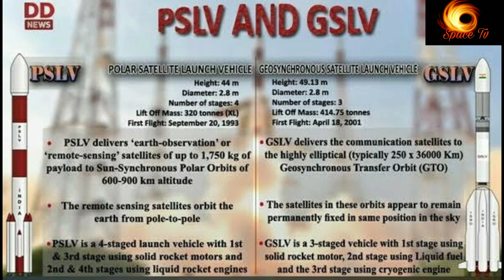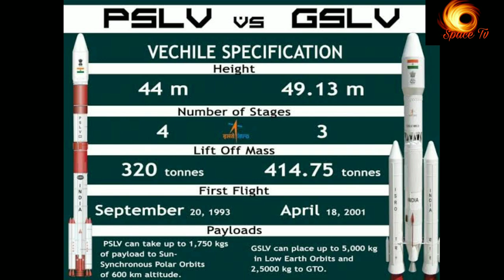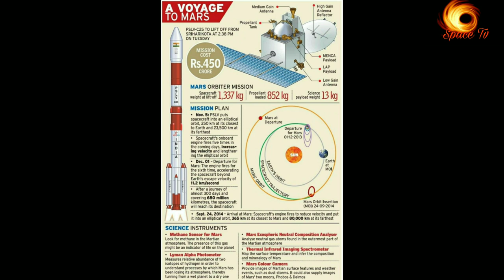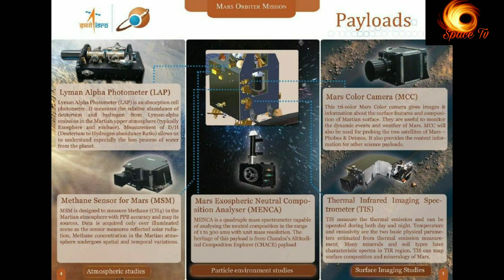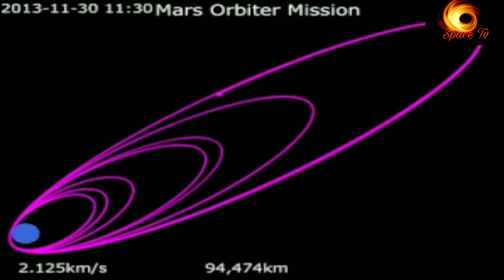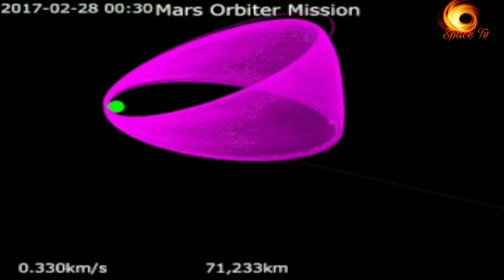Mangalyaan | Mission Mangal | MOM Payload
The Mars Orbiter Mission (MOM), also called Mangalyaan ("Mars-craft", from Sanskrit: मंगल mangala, "Mars" and यान yāna, "craft, vehicle"),[9][10] is a space probe orbiting Mars since 24 September 2014. It was launched on 5 November 2013 by the Indian Space Research Organisation (ISRO).[11][12][13][14] It is India's first interplanetary mission[15] and it made it the fourth space agency to reach Mars, after Roscosmos, NASA, and the European Space Agency.[16][17] It made India the first Asian nation to reach Martian orbit and the first nation in the world to do so on its maiden attempt.

Some of the scientists and engineers involved in the mission include:[38]
TEAM:--

K Radhakrishnan led as Chairman ISRO.

Mylswamy Annadurai was the Programme Director and in charge of budget management as well as direction for spacecraft configuration, schedule and resources.

S Ramakrishnan was a Director who helped in developing the liquid propulsion system of the PSLV launcher.

P. Kunhikrishnan was a Project Director in the PSLV programme. He was also a Mission director of PSLV-C25/Mars Orbiter Mission.

Moumita Dutta was the Project manager of the Mars Orbiter Mission.

Nandini Harinath was the Deputy Operations Director of Navigation.

Ritu Karidhal was the Deputy Operations Director of Navigation.

BS Kiran was the Associate Project Director of Flight Dynamics.

V Kesava Raju was the Mars Orbiter Mission Director.

V Koteswara Rao was ISRO scientific secretary.

Chandradathan was the Director of the Liquid Propulsion System.

A. S. Kiran Kumar was the Director of the Satellite Application Centre.

MYS Prasad is the Director at Satish Dhawan Space Centre. He was also the Chairman at Launch Authorisation Board.

SK Shivakumar was a Director at the ISRO Satellite Centre. He was also a Project Director for the Deep Space Network.

Subbiah Arunan was a Project Director at Mars Orbiter Mission.

B Jayakumar was an Associate Project Director at the PSLV programme who was responsible for testing the rocket systems.

MS Pannirselvam was the Chief General Manager at the Sriharikota Rocket port and was tasked to maintain launch schedules.

COST:--

The total cost of the mission was approximately ₹450 Crore (US$73 million),[39][40] making it the least-expensive Mars mission to date.[41] The low cost of the mission was ascribed by K. Radhakrishnan, the chairman of ISRO, to various factors, including a "modular approach", few ground tests and long (18–20 hour) working days for scientists.[42] BBC's Jonathan Amos mentioned lower worker costs, home-grown technologies, simpler design, and a significantly less complicated payload than NASA's MAVEN.

Payloads:---

LAP Lyman-Alpha Photometer 1.97 kg (4.3 lb)

MSM Methane Sensor for Mars (defective)[49] 2.94 kg (6.5 lb)

MENCA Mars Exospheric Neutral
Composition Analyser 3.56 kg (7.8 lb)

TIS Thermal Infrared Imaging Spectrometer 3.20 kg (7.1 lb)

MCC Mars Colour Camera 1.27 kg (2.8 lb)